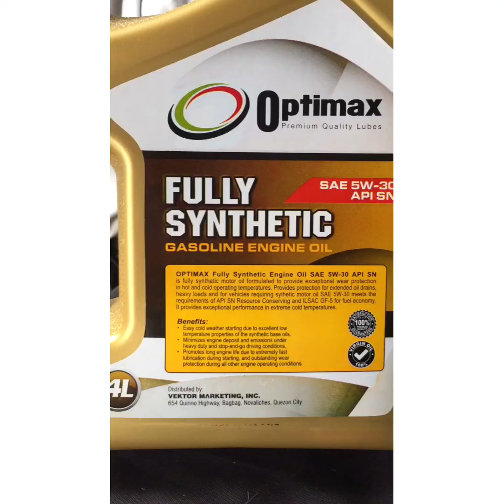Mag-aaral tayo mag change oil